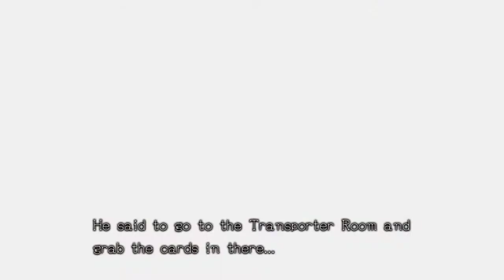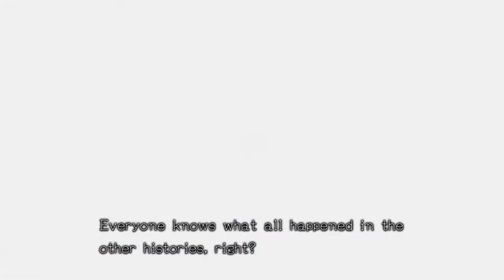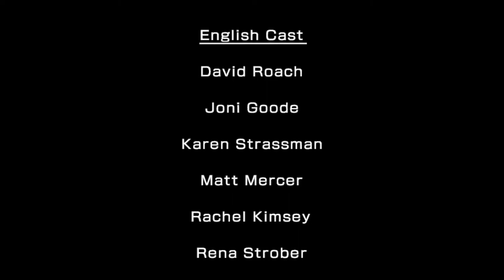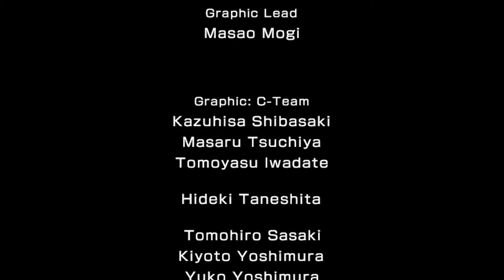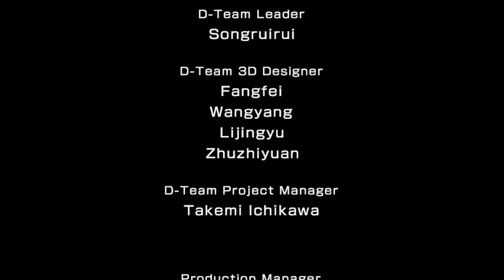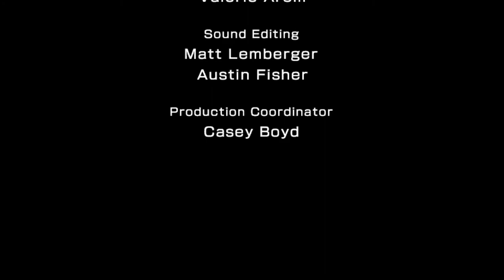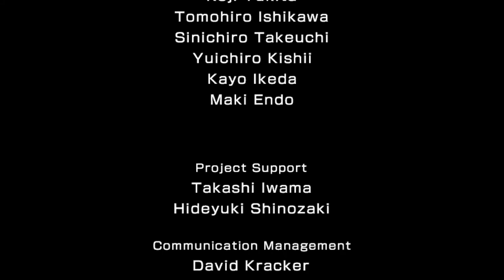Zero Escape: Zero Time Dilemma [23F] I'm Free!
Pretty sure they could charge him with kidnapping and something related to him drugging them multiple times. Also that Delta wouldn't have created a world without the terrorist attack, since all decisions cause branches so their must be infinite where that person decides not to do it anyway (or the countries don't escalate it). Also, why were they all cool with a serial killer that they were aware of just roaming free?

Terrible game. Unlikeable characters. Mediocre gameplay. Long cutscenes with only exposition. Atrocious writing.